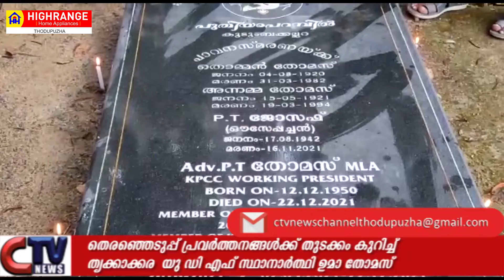തെരഞ്ഞെടുപ്പ് പ്രവർത്തനങ്ങൾക്ക് തുടക്കം കുറിച്ച് തൃക്കാക്കര യു ഡി എഫ് സ്ഥാനാർത്ഥി ഉമാ തോമസ്